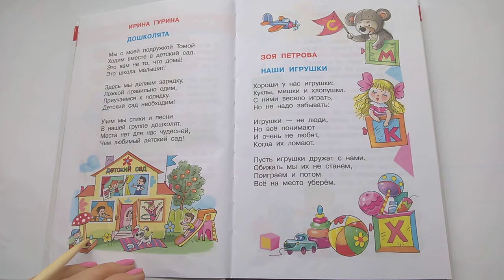98 Дошколята Ирина Гурина Хрестоматия для младшей группыПочитай-ка, читаем детские книги.